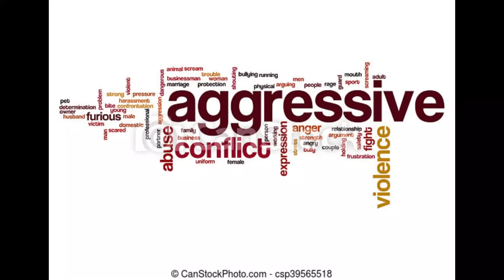Moana (2016) Film Explained in Hindi | Moana a.k.a Oceania Story Summarized हिन्दी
Moana (2016) Animated movie explained in Hindi Urdu. The American Fantasy animation film “Moana” as known as Oceania or Vaiana story summarized with a complete ending in हिन्दी explanation.  The plot revolves around a daring young girl who sets out on an adventurous expedition that would save her island's citizens. Moana meets the formerly monster slayer demigod 'Maui' on her voyage, who instructs her in her pursuit. They cruise all across open sea together, where Vaiana / Moana accomplishes her forefathers' ancient quest and explores her own real personality. This story is full of thrills and shows fantastic journey filled with incredibly huge monsters and unthinkable chances of happening. The ocean is calling you! Mona is a great fighter and courageous girl. Actually she and fellow 'Maui' understand the value of love, care, and friendship and most importantly she wants she protection of her own people.

Credits:

Footages Source: Walt Disney Pictures
Director(s): John Musker and Ron Clements
Screenplay/Writer: Jared Bush
Producer: Osnat Shurer
Based on: Māui [A great culture hero]
Edited by: Jeff Draheim